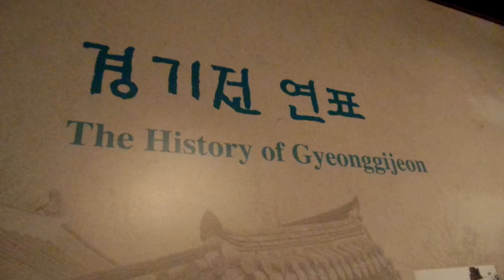전주한옥마을 태조어진 박물관 .Jeonju Hanok village .全州市韓屋村 .North Jeolla Prov 全羅北道.. Jeonju.. KOREA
전주한옥마을 Jeonju Hanok village 全州市韓屋村 North Jeolla Province(전라북도 全羅北道).Jeonju Hanok village ,Jeonju Bibimbap(a mixed rice/veggie bowl-best food) ,Mt.Geonji (전주 건지산,乾址山) and Deokjin Park(덕진공원, 德津公園) is so famous in the world. 전주 건지산 공원(Mt.Geonji Park 乾址山公園)에는 아름다운 백조의 호수로 유명한 " 오송제 호수( Osongjae Lake五松堤 湖水)"가 있고, "전주동물원(Jeonju Zoo動物園)"과 ,조선시대 유적인 "조경단(JoGyeongDan朝慶壇)" 그리고 장덕사(Jangdeoksa Temple張德寺), 피톤치드(phytoncide)가 풍부한 "전주 편백나무숲(扁柏樹林)"이 있으며, "최명희(崔明姬)혼불문학공원"이 있어서 아주 유명한 공원입니다. 전주 건지산공원내 동물원(종점)에 가는 시내버스는 165번이며 오송제호수, 편백나무숲,조경단에 가실경우에는 이전 정거장인 "한국소리문화의 전당"에서 하차하시면 됩니다. *^.^*